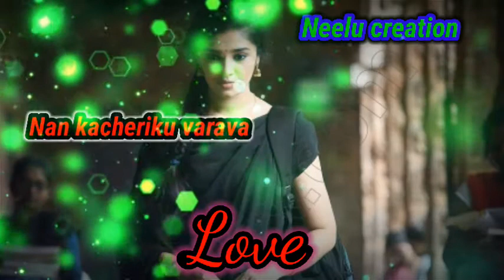Love 😍😍status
gopinath rajenthran